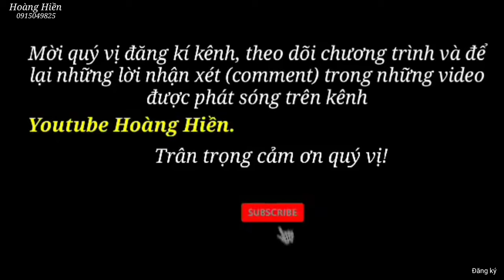Đã biết rõ nguyên nhân thiếu Gà chị Gái chắp tay xin lỗi lí do khiến ai cũng thương. Hoàng Hiền